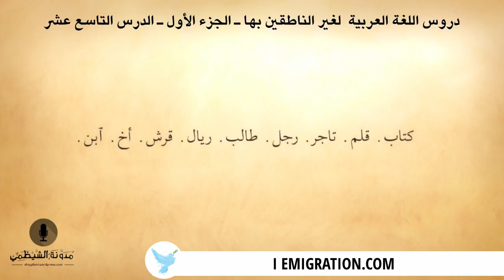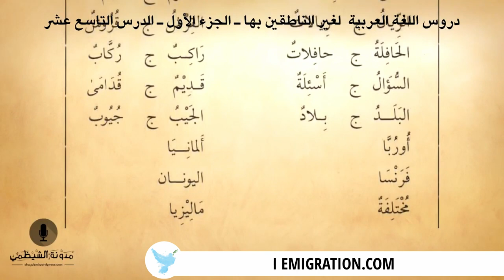#19 كتاب صوتي دروس اللغة العربية لغير الناطقين بها الجزء الأول الدرس التاسع عشر